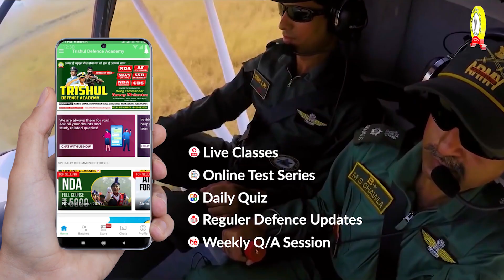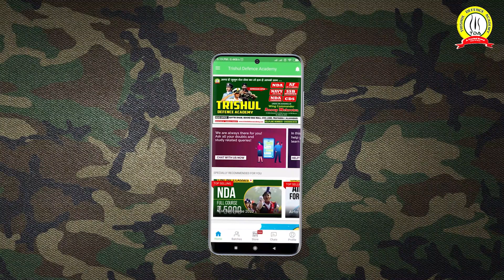NCC Cadets के लिए सुनहरा मौका | Expansion of NCC to Take Place in 173 Border and Coastal Districts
Defence Minister Rajnath Singh has approved a proposal of the National Cadet Corps (NCC) for a major expansion scheme in all the border and coastal districts, the Defence Ministry said on Sunday.

“A total of one lakh cadets from 173 border and coastal districts will be inducted in the NCC. One-third of the cadets would be girl cadets. More than 1,000 schools and colleges have been identified in border and coastal districts where NCC will be introduced,” the Ministry said in a statement. As part of the expansion plan, a total of 83 NCC units will be upgraded — Army 53, Navy 20, Indian Air Force (IAF) 10 - to impart NCC training to the cadets in the border and coastal areas, it stated.

अब घर बैठें करें DEFENCE की तैयारी , TRISHUL DEFENCE ACADEMY MOBILE APP से

👉 Don't waste your time in Lockdown, students have started taking admissions, HURRY UP and Book your class ASAP!

Online Learning: How to acquire advance skills to study online.The World's population has been told to stay at home to limit the spread of Covid-19 Coronavirus Pandemic. And as lockdown continues across the nation many students are heading to study online.Trishul Defence Academy provides you one of the most advantageous platform to achieve your dream by providing online classes during the period. After the lockdown gets over students can join offline classes too.

🔥TRISHUL DEFENCE ACADEMY MOBILE APP के Online Courses पर 30% तक की छूट !

Why TRISHUL DEFENCE ACADEMY MOBILE APP Online Course?
☑️ Complete Syllabus Coverage
✅ Learn Through Expert & Experienced Faculty Team
☑️ Topic Wise Quality Content
✅ Video & Audible Lectures
☑️ E-Notes & PDFs
✅ Practice Sets, Quizzes & Tests
☑️ 1 Year Validity
✅ 150 + Courses Available @ Nominal Fee

SSB Interviews, NDA, CDS, AFCAT, AirForce X/Y, Navy AA/SSR, Indian Coast Guard and Army. We Provide SSB Interviews for NDA, IMA, OTA, TES, UES, AFCAT, SSC Tech, JAG and Various Service Entry

🚀Affordable Quality Education at your Doorstep 🚀
☑️ Install the Trishul Defence Academy App Now☑️

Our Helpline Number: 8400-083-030